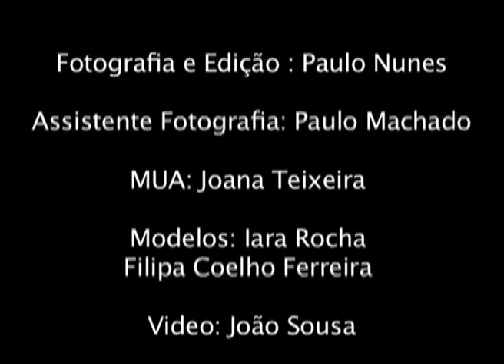Urban Fashion na Invicta - Photo Paulo Nunes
Um projeto que consiste em fotografar em vários sítios da nossa Linda cidade do Porto, tendo a Moda como ponto Principal.

Este projeto, também é dar oportunidade a quem está a iniciar um sonho , assim como eu, e onde eu dou oportunidade a Makeup Artists, Modelo, Videógrafo , etc , poderem fazer parte do projeto para poderem ganhar portefólio e para que o seu trabalho seja reconhecido.

Já que aqui em Portugal, por vezes existe o medo de apostar nos Artistas Novos, e de lhes dar a oportunidade de fazerem igual ou melhor que aqueles que já estão no mercado ha mais anos. Por vezes, fico bastante desapontado de não verem como se faz lá fora, e porque é que temos grandes Valores mas têm de ir la para Fora para vingarem e lhes darem o devido Reconhecimento !

Quero agradecer á Linda Coelho Sousa, pelo apoio e a todos os que já iniciaram este projeto pelo empenho e Profissionalismo , assim aos que no Futuro irão fazer Parte.